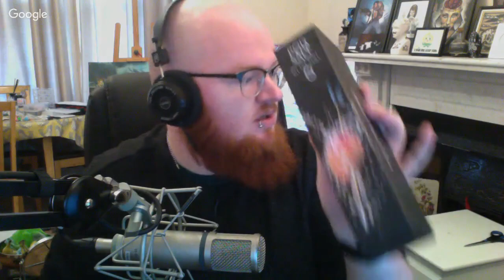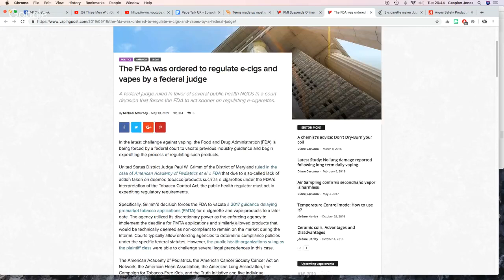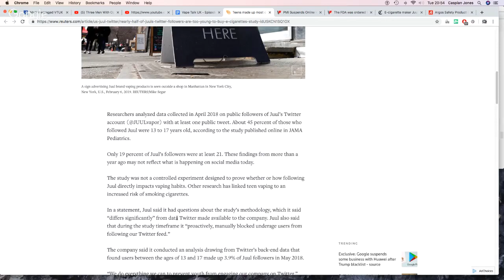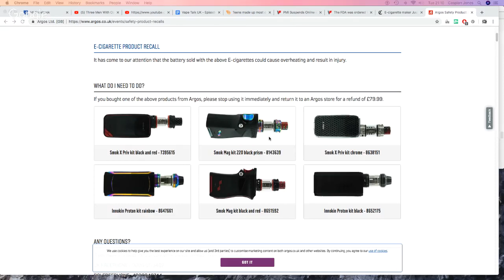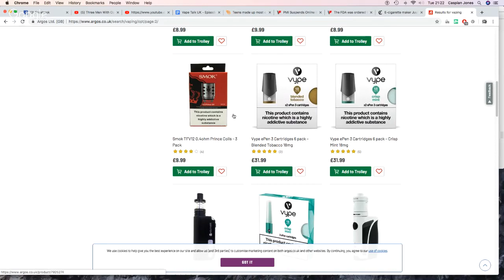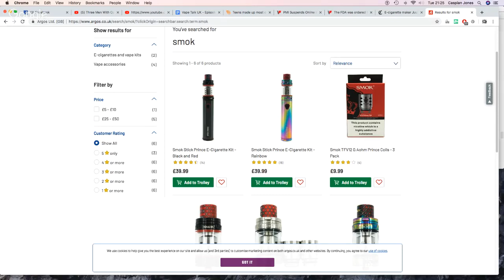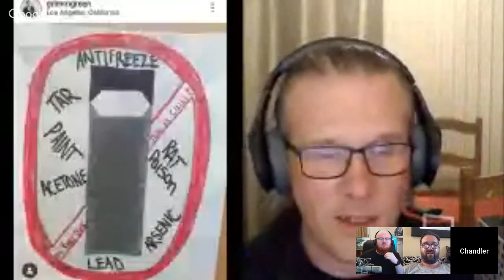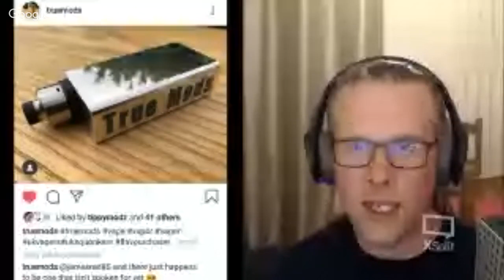Three Men With Opinions on Flavoured Water Vapour | Vape Talk UK - Episode 199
We are here every Tuesday from 8(ish) until 10pm.

Come join Mark, Chandler, Cas and Chris, have a chat and a vape - remember to join in!

If you'd like to see something discussed on the show, have a product that you'd like to have discussed or a good old fashioned review, then you can contact us at